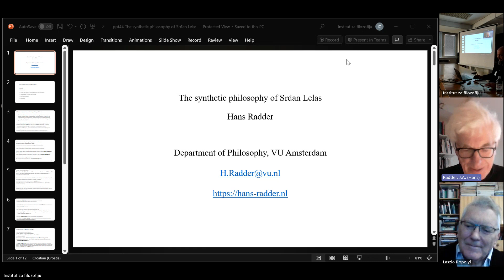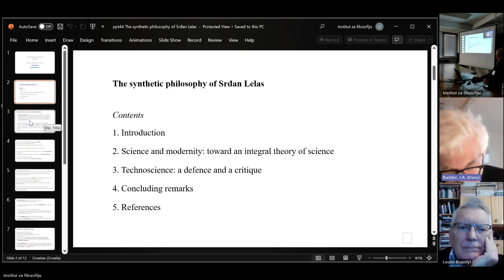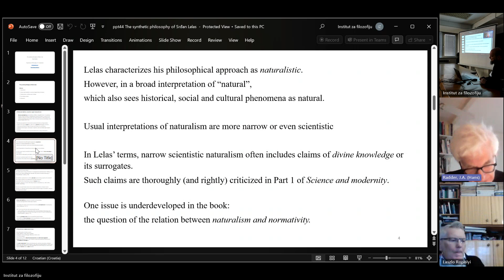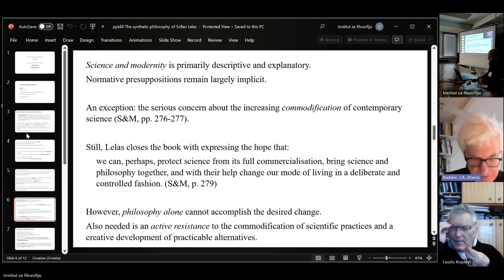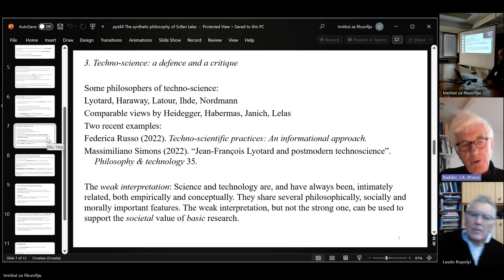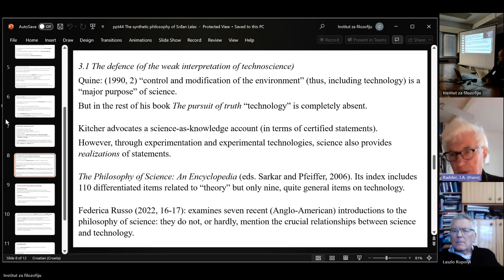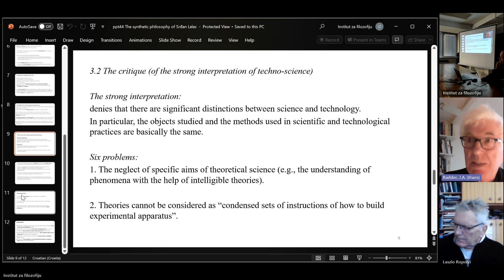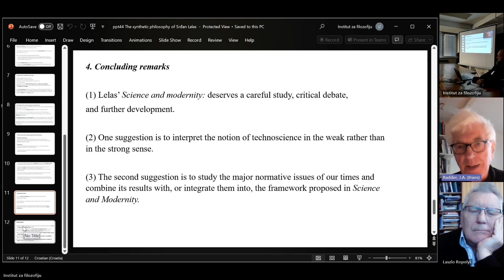HANS RADDER The synthetic philosophy of Srđan Lelas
Hans Radder (Department of philosophy, Vrije Universiteit Amsterdam), The synthetic philosophy of Srđan Lelas. (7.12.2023.)
Godišnji znanstveni skup Instituta za filozofiju: Znanost, tehnologija i čovjek, povodom dvadesete obljetnice smrti profesora Srđana Lelasa, 7-8. prosinca 2023, Institut za filozofiju, Zagreb, V. kat. i (online).